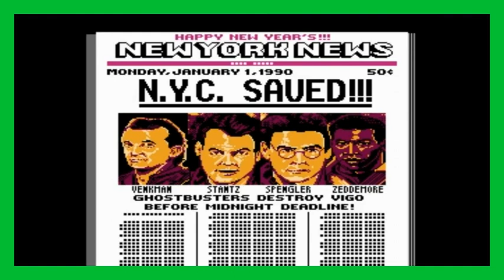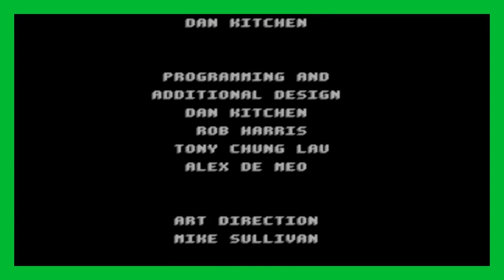Retro Horror Gaming Ghostbusters Afterlife Special: Ghostbusters 2 (NES) (1990)